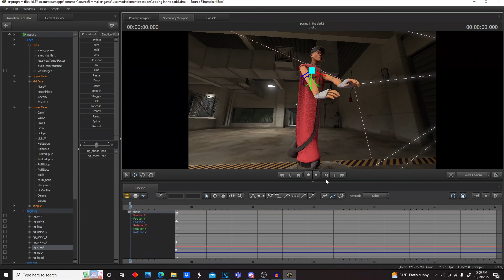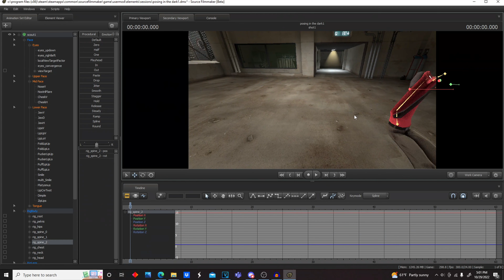Learning sfm (yet again)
I mostly tampered with rigs, I read a guide saying they'd make the models easier to pose.